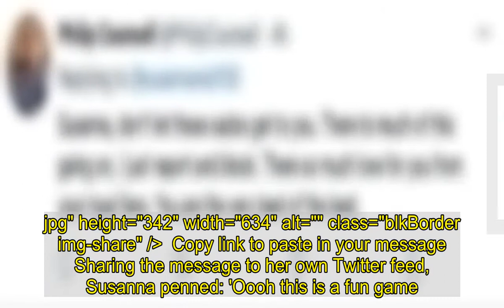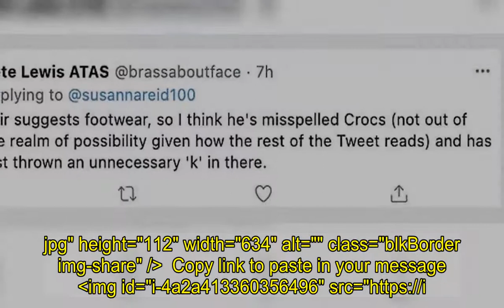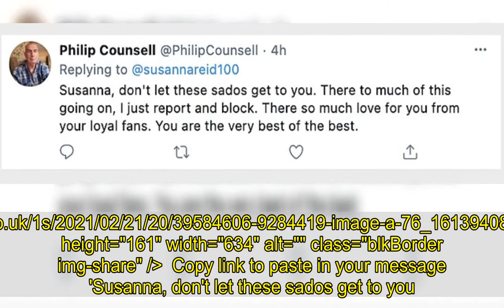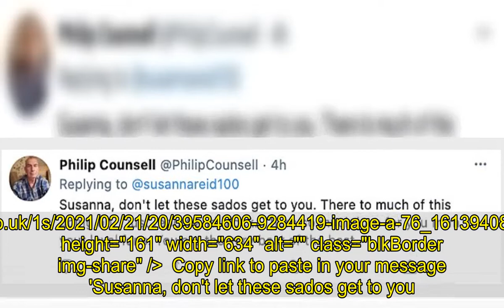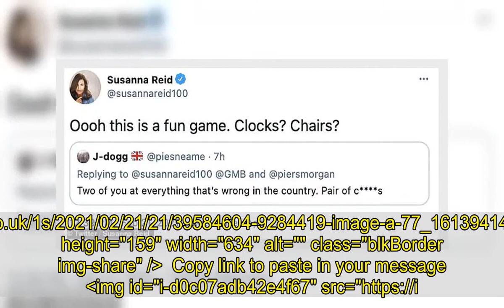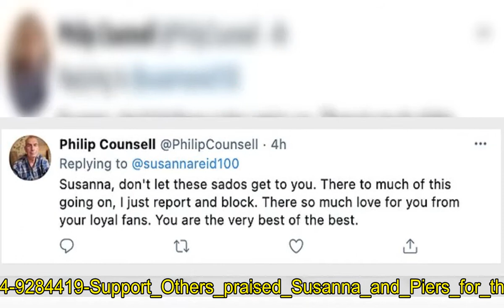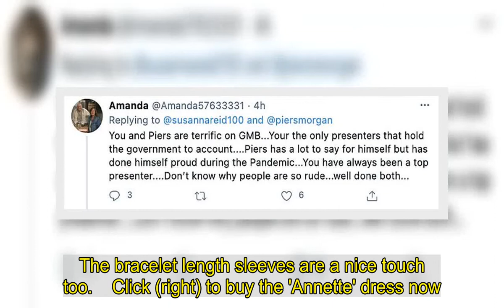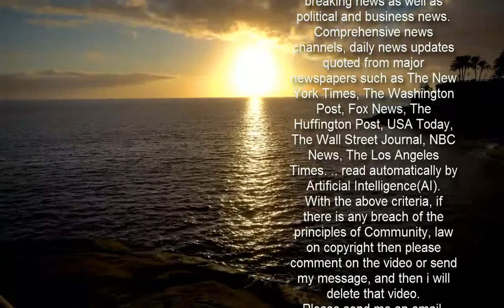Susanna Reid sarcastically hits back at a troll on Twitter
Susanna Reid has sarcastically hit back at a troll who tried to insult her and her Good Morning Britain co-host Piers Morgan on Twitter.The TV presenter, 50, joked that the person had created a 'fun game' as she guessed what they could have been trying to say in their angry message, which read: 'Two of you at everything that's wrong in the country. Pair of c s' (sic).Pointing out the apparent swear word was concealed with the wrong number of stars, Susanna cheekily said they could have been trying to say 'clocks or chairs'. +1 img id="i-7cd613e9cb44f2cd" src=" height="342" width="634" alt="" class="blkBorder img-share" / Copy link to paste in your message Sharing the message to her own Twitter feed, Susanna penned: 'Oooh this is a fun game. Clocks? Chairs?' SkipDozens of her fans soon showed their support in the replies, with one writing: 'It’s such a shame when people can’t even conceal spell insults properly...' And another added: 'Pair suggests footwear, so I think he's misspelled Crocs (not out of the realm of possibility given how the rest of the Tweet reads)''Maybe he just couldn't spell so saved himself the embarrassment,' added a third.  img id="i-1f77fce961b90c00" src=" height="266" width="634" alt="" class="blkBorder img-share" / Copy link to paste in your message While other fans praised Susanna and Piers for their presenting style on GMB, with one person tweeting: 'You and Piers are terrific on GMB... You're the only presenters that hold the government to account. Piers has a lot to say for himself but has done himself proud during the Pandemic...'You have always been a top presenter. Don’t know why people are so rude...well done both...'Another wrote: 'You two are what’s great about this country! You make me smile and laugh every Monday to Wednesday when I am low and can’t leave my flat. Thank you for what you’ve done during the pandemic and even before it! I love you guys.' img id="i-d777b7333acc505e" src=" height="112" width="634" alt="" class="blkBorder img-share" / Copy link to paste in your message img id="i-4a2a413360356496" src=" height="161" width="634" alt="" class="blkBorder img-share" / Copy link to paste in your message 'Susanna, don't let these sados get to you. There to much of this going on, I just report and block. There so much love for you from your loyal fans. You are the very best of the best,' penned yet another follower of the journalist. And someone else added: 'Don’t understand why people are on YOUR page if they don’t like you if people have a problem why don’t they just block you.' Susanna has previously addressed internet a